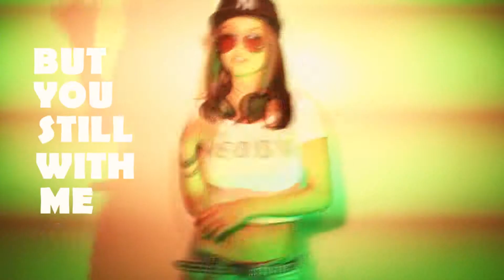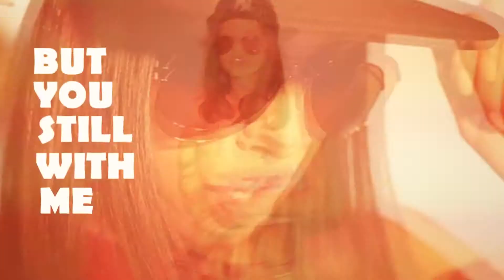Fly DJs & Odd Jump 1080p